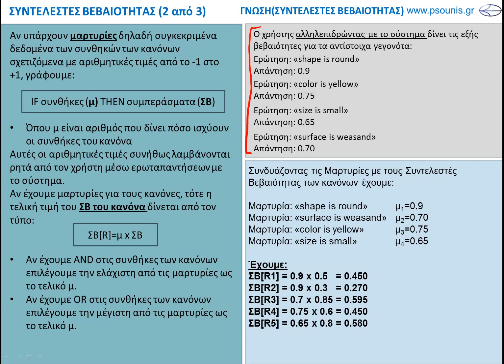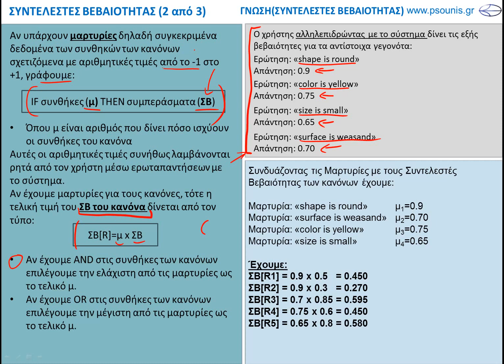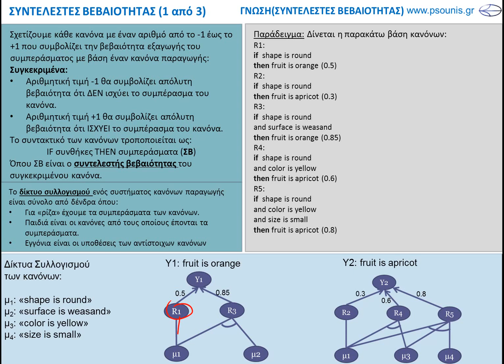ΚΑΡΤΑ - ΣΥΝΤΕΛΕΣΤΕΣ ΒΕΒΑΙΟΤΗΤΑΣ - 2 από 3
Κανόνες Παραγωγής